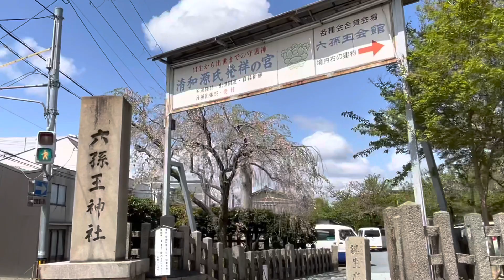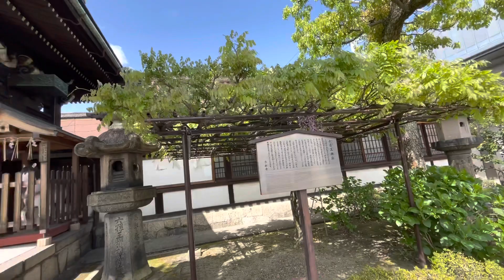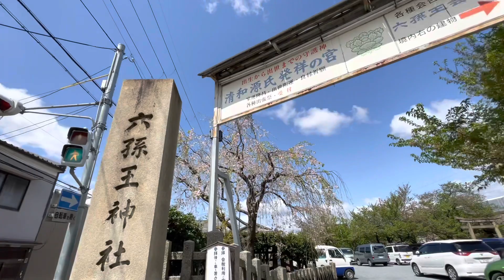清和源氏発祥の宮 六孫王神社に行ってきました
この神社は清和源氏(せいわげんじ)の祖と仰がれる六孫王源経基(みなもとのつねもと)を祀っている。